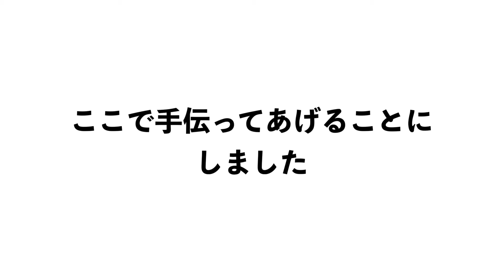ママの邪魔をしないよう気遣いしてたオウムと無駄にするパパ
ゆきまる氏が邪魔しないように空気読みまくっていたので、たまには甘えることも大事だよと教えてあげました。
結果として構ってもらえたため、作戦成功したようです。

★使用音楽★
DOVA-SYNDROME
youtubeオーディオライブラリ
魔王魂
OtoLogic

★使用素材★
Pixabay
photoAC
いらすとや
えふすと